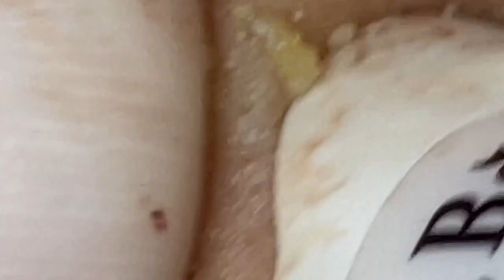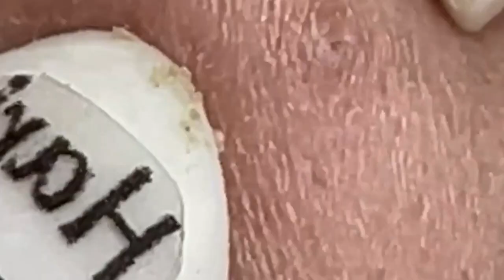𝑁𝑒𝑤 𝐻𝑜𝑝𝑒 𝐹𝑟𝑜𝑚 𝑉𝑖𝑑𝑒𝑜 𝐿𝑢𝑥𝑢𝑟𝑦 # 6961